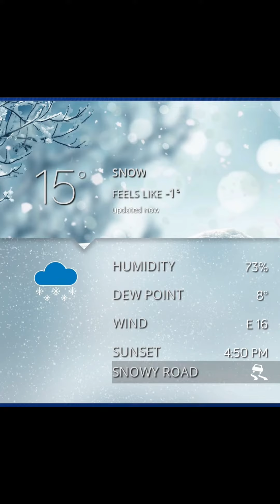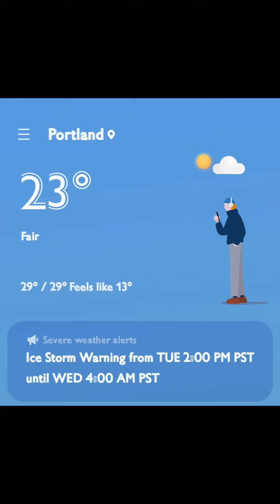Snow January 2024